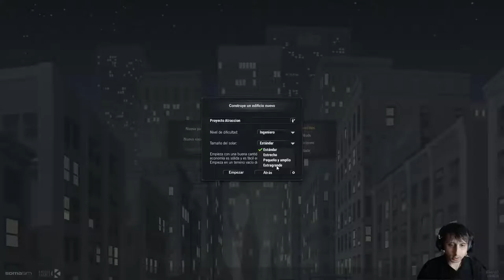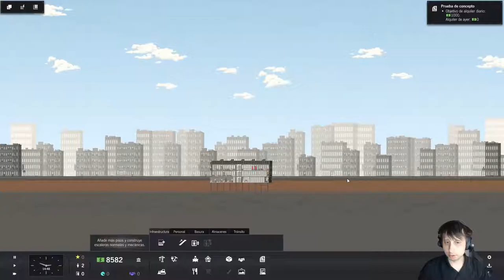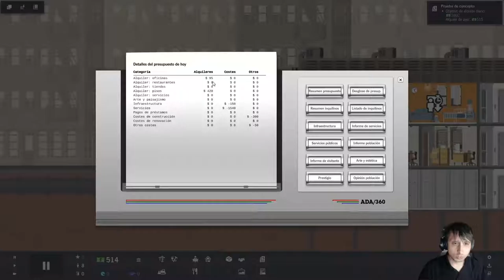Project Highrise - come one, come all | project highrise #1